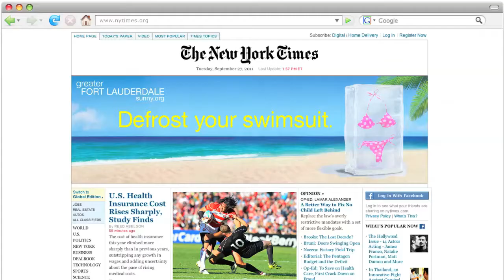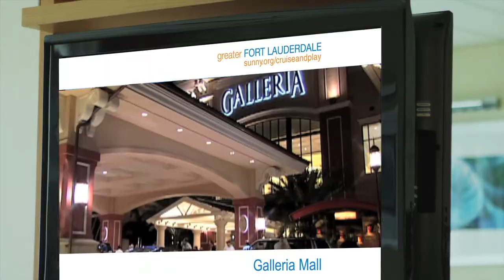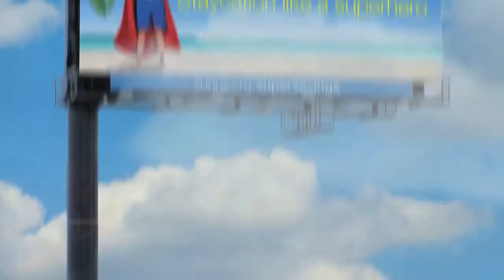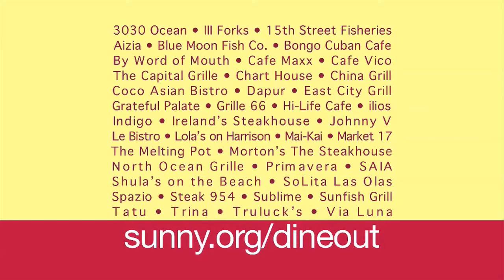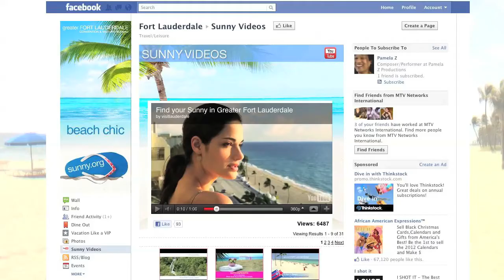Marketing Greater Fort Lauderdale 2012 Presentation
An overview of the upcoming 2012 Integrated Marketing Campaign for the Greater Fort Lauderdale Convention & Visitors Bureau presented by Starmark at the Broward County Convention Center October 2011.